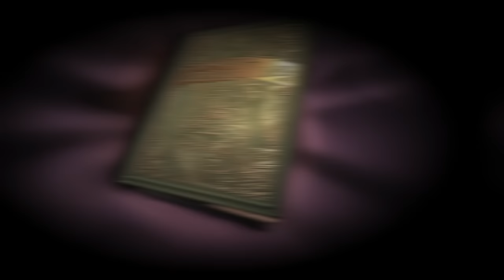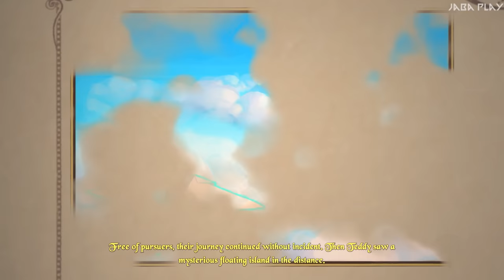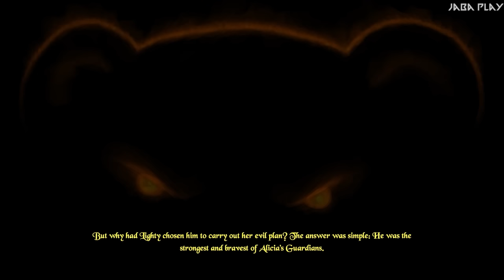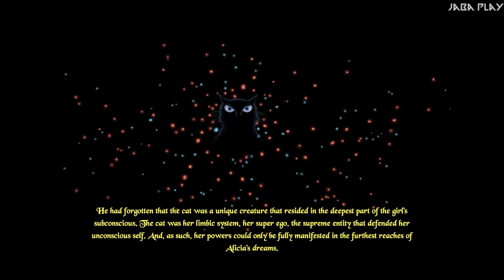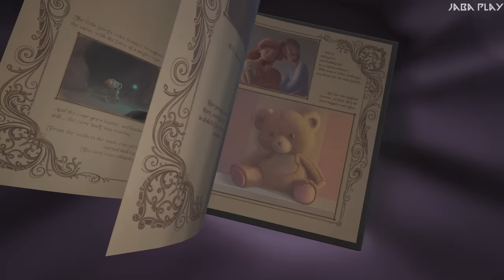The Darkest Tales - All Bosses + Ending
Boss Fight Walkthrough for The Darkest Tales and ending. When a nightmare creeps into reality, the only ones that can help are those whose magical powers we’ve believed in since childhood. A brave teddy bear heads to the far side of “happily ever after” to rescue his owner, Alicia.

BOSS LIST
00:00 Intro
01:14 Red Riding Hood
03:17 Chicken
04:57 Giant Blunderbore
09:15 Snow White
14:48 Peter Pan
20:03 Pinocchio
26:57 The Little Mermaid
32:05 Princess
35:25 Dragon
42:44 Fairy
48:15 ENDING